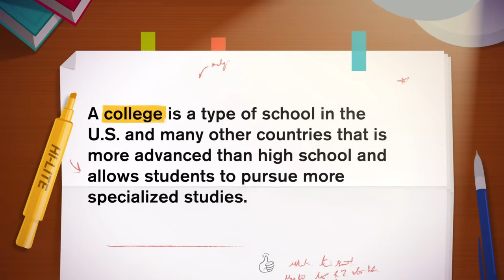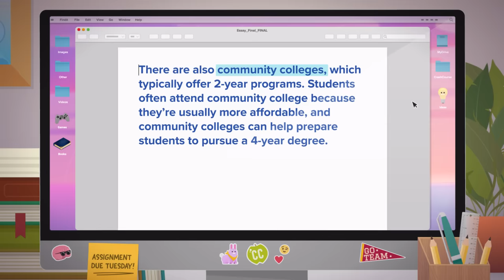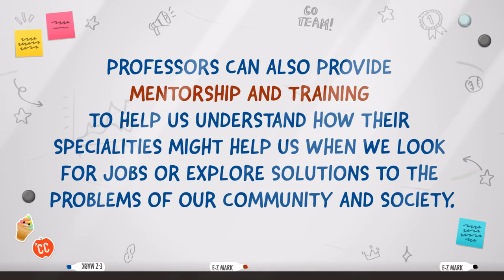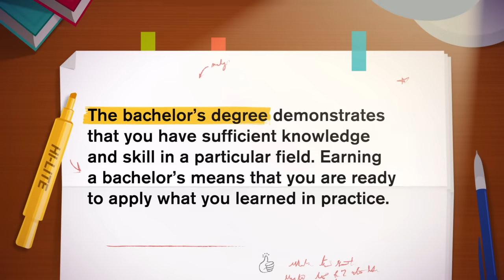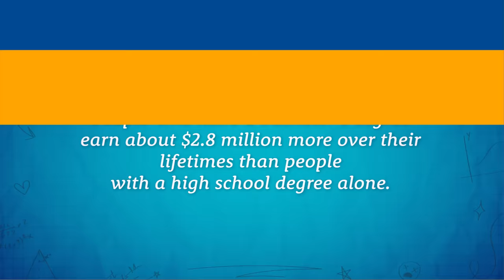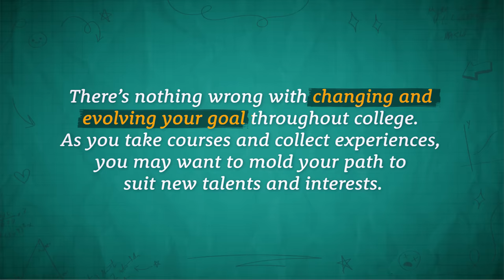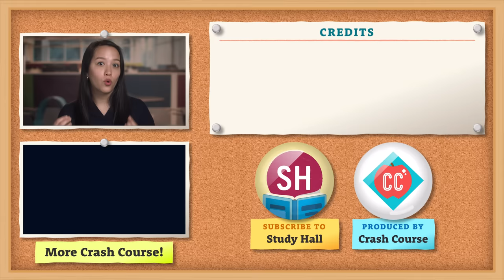To College or Not To College | Crash Course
You're already learning on YouTube — why not get college credit for it?

What is college? And should you go? In our first episode of Crash Course How to College, Erica talks us through some of the reasons you may or may not want to go after that degree.

Dr. Erica Brozovsky (from PBS's Otherwords) hosts and breaks down how to apply for, succeed at, and graduate from college. Check out our all new Study Hall Channel (linked above) where you can watch Fast Guides about college majors and even more series.

Follow Study Hall on socials!
Chapters:
0:00 - Introduction
1:28 - What is college? + Types of colleges
5:42 - Why be an educated person
8:06 - Do you want to go to college?